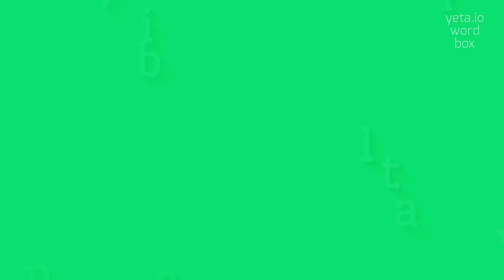How to say "payability"! (High Quality Voices)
Watch in this video how to say and pronounce "payability"!